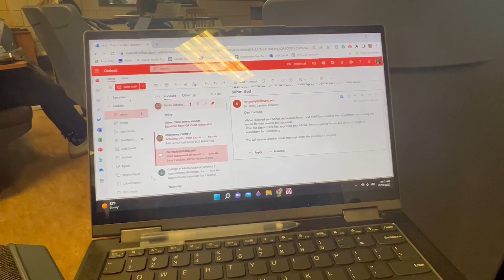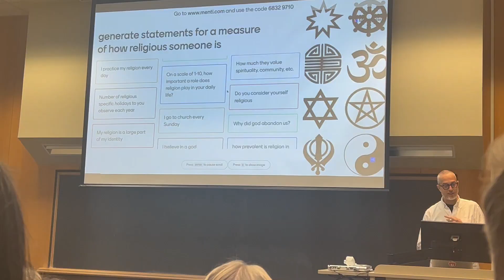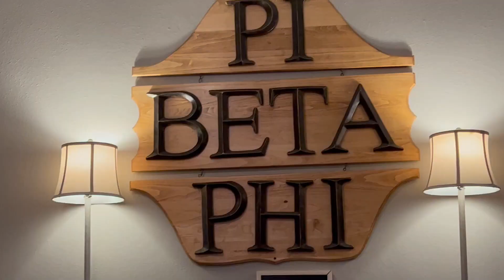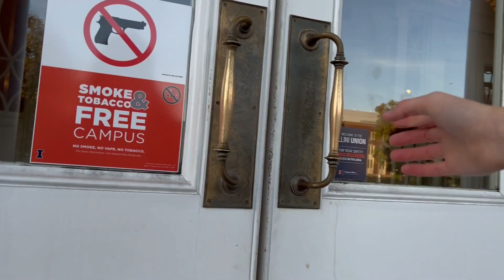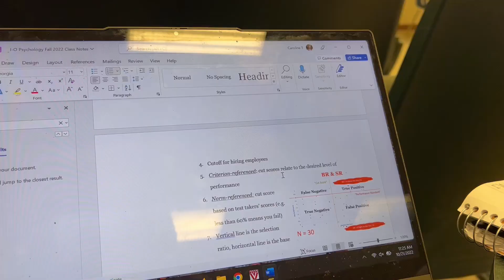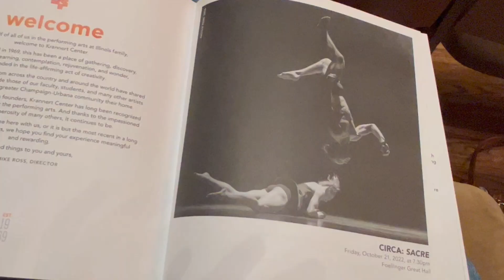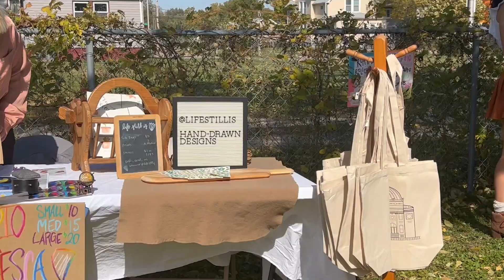A Week in the Life at UIUC | Collective Vendor Fair & Being Productive